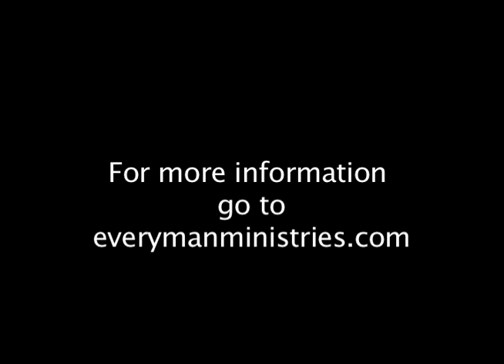What is something that can help me with my conflicts?